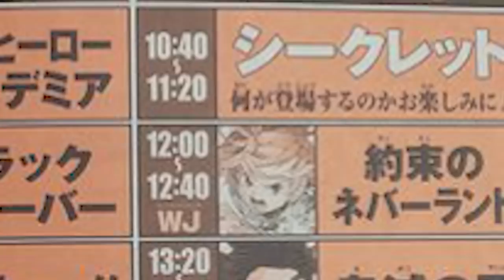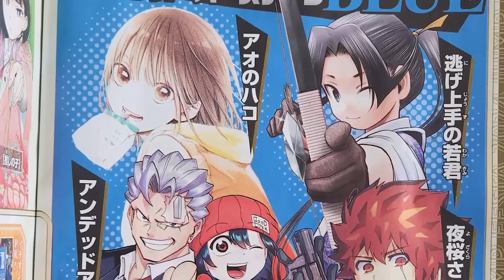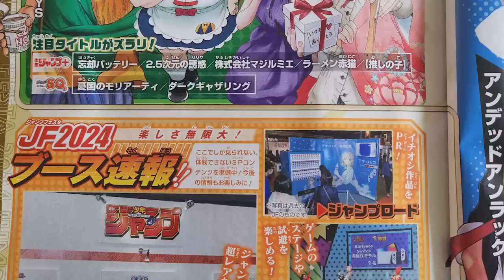BLEACH In Jump Festa 2023... What Will It Be?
BLEACH At Jump Festa 2023... What Will It Be?
Will Bleach get a Bleach Anime Trailer or Key Visual? Jump Festa 2023 will host a Bleach stage, but how big will it be this year?

- Bleach Analysis
- Bleach Discussions

SOCIALS